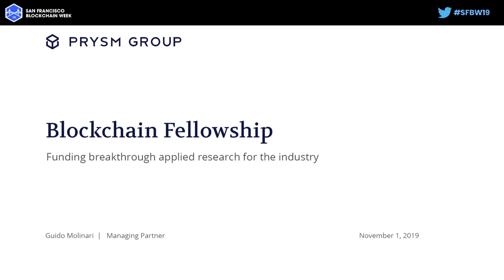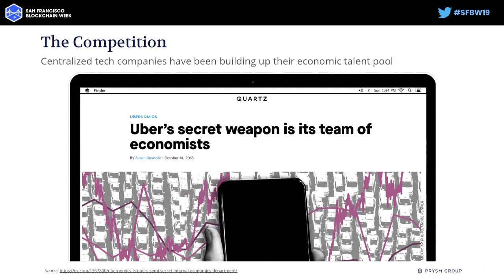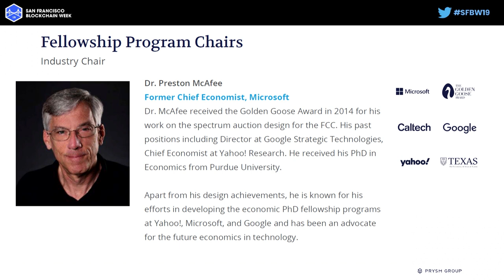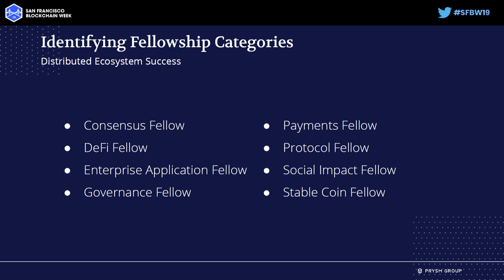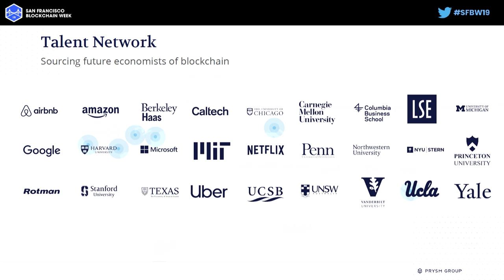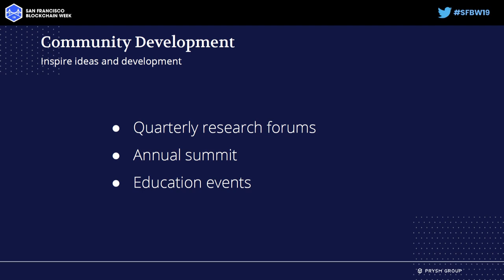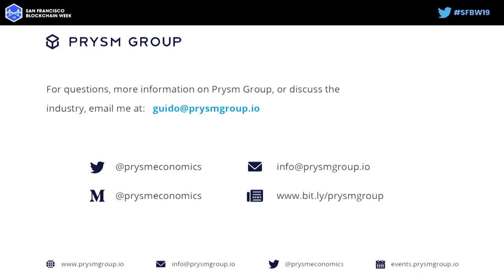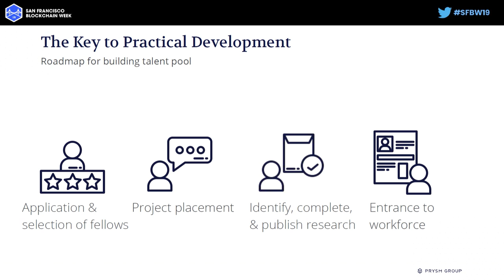SFBW19 - Blockchain Fellowship: Funding Breakthrough Applied Economic Research for the Industry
Speaker:
Guido Molinari | Prysm Group